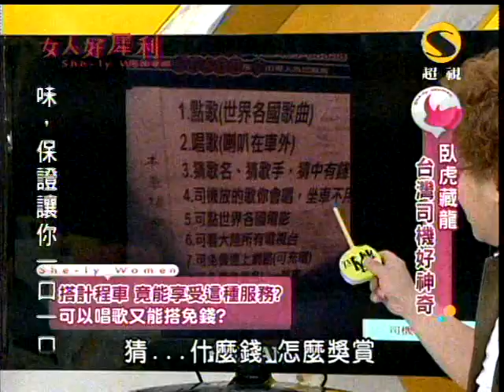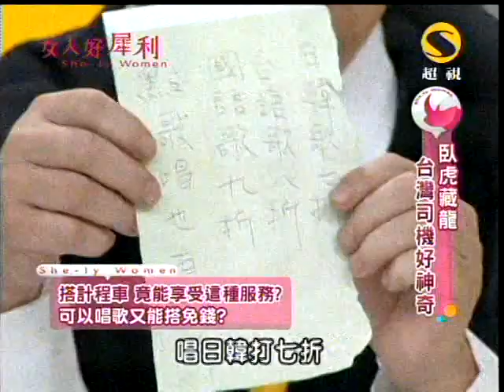超視女人好犀利第104集part4臥虎藏龍 台灣司機好神奇